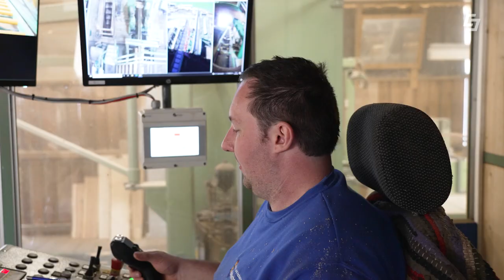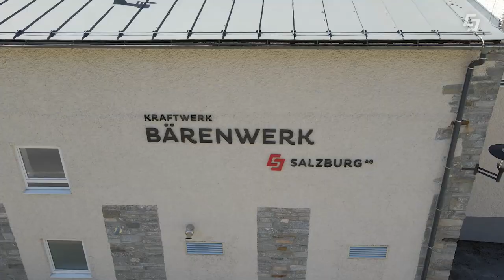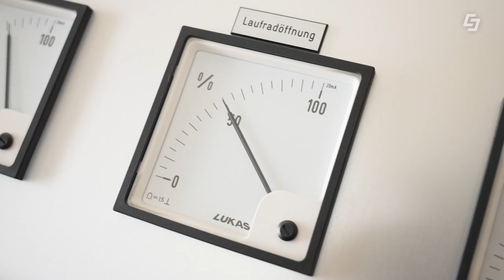Green Tech im Sägewerk | Sauberer ⚡ Strom aus 💦 Wasserkraft & ☀️Sonne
Das Sägewerk Hermann und Müller in Bruck an der Großglocknerstraße ist ein absoluter Green Tech Vorzeigebetrieb! Das Unternehmen produziert bereits seit über 100 Jahren sauberen Strom aus Wasserkraft und nutzt zusätzlich die Sonne, um noch einmal über die riesige 500kWp PV-Anlage Strom zu erzeugen. Für die Wasserkraft werden zwei Kleinwasserkraftwerke mit gemeinsam 1MW Leistung eingesetzt. An sonnigen Tagen produziert allein die gemeinsam mit der Salzburg AG errichtete Photovoltaik-Anlage ausreichend Strom, um das gesamte Sägewerk samt angeschlossenen Holzfachmarkt ohne Probleme zu versorgen. Unser Reporter Markus Viertbauer hat in dieser Folge von Green Tech der Salzburg AG das Unternehmen besucht. Ob Markus jetzt weiß, wie ein Sägewerk wirklich funktioniert? Da sind wir uns nicht so sicher. Aber zumindest weiß er, wo der Strom dafür herkommt! Außerdem findet er bei einem Wasserkraftwerk von Hermann und Müller die älteste Fischtreppe Salzburgs!

Mehr Infos zu nachhaltigem Strom aus grünen Quellen finden Sie

00:00 Anmoderation & Teaser
00:29 Das Sägewerk Hermann & Müller
01:50 Die Säge
04:19 Sauberer Strom aus Sonne & Wasserkraft
06:10 Kleinwasserkraftwerk Bruck-Fusch
07:53 Die älteste Fischaufstiegshilfe Salzburgs